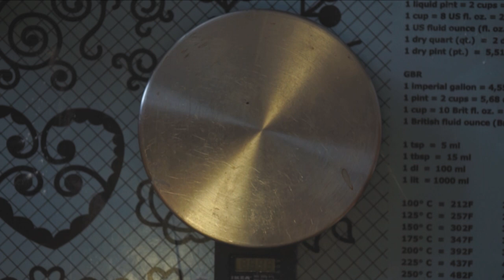40 órás BURGER - 4️⃣0️⃣⏲🍔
Ha tetszett a videó, dobj egy lájkot és oszd meg az ismerőseiddel.
Ha elkészítetted a burgert, tagelj be instán, hogy láthassam az alkotásod.

Recept:

750g liszt
360ml langyos tej
30g élesztő
70g szobahőmérsékletű vaj
50g cukor
3 tk só
3 tojás sárgája

Hagyma:
6-7 kisebb hagyma
pár deci víz
megbolondíthatjuk egy kis whiskeyvel is
2 nagy csipet cukor

Szósz
2 ek ketchup
2 ek majonéz
2 ek mustár
2 ek savanyított hagyma (használhatunk savanyú uborkát is)
Ha szeretjük a csípőset, az is mehet bele

Hús
Minél zsírosabb húst választunk, annál szaftosabb lesz a burger. De ha nem akarunk elszállni a kalóriákkal, egy 10% zsírtartalmú darált marhából is, lehet szaftos burgert összehozni.
Ne fűszerezzük a húst, csak közvetlenül sütés előtt, vagy közben sóval és borssal.

Fogyaszd egészséggel és felelősséggel :D
Ha maradt még kérdésed az elkészítéssel vagy recepttel kapcsolatban, dobd be kommentbe!